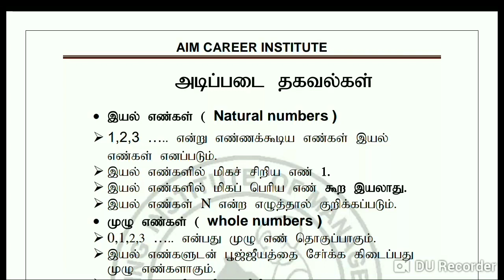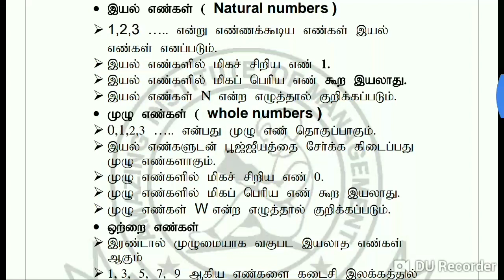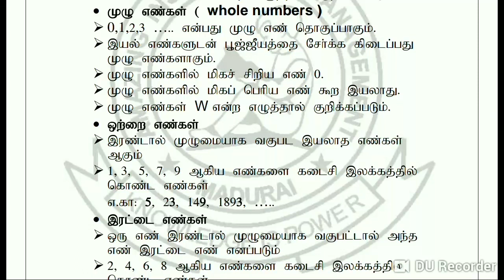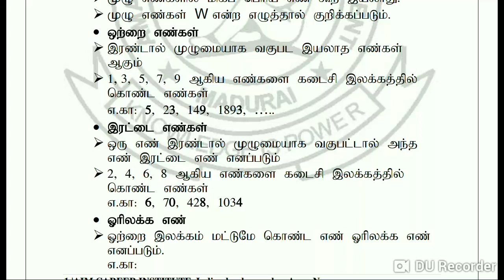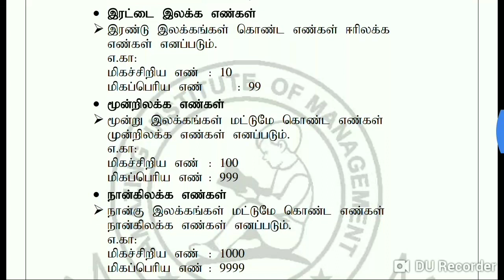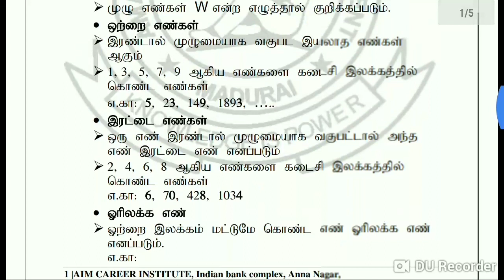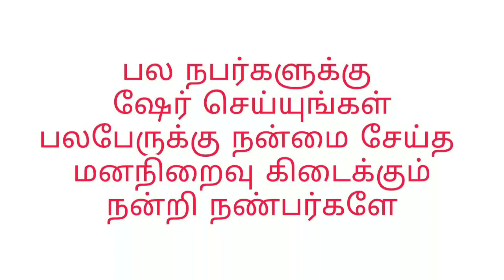RRB /TNPSC கணக்கு ~ அடிப்படை தகவல்கள்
கணக்கு அடிப்படை தகவல்கள்